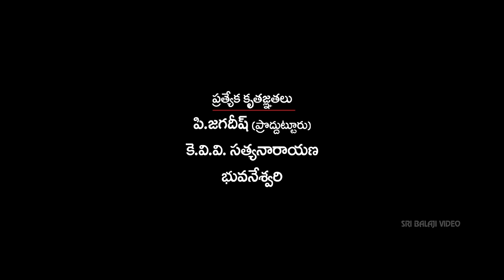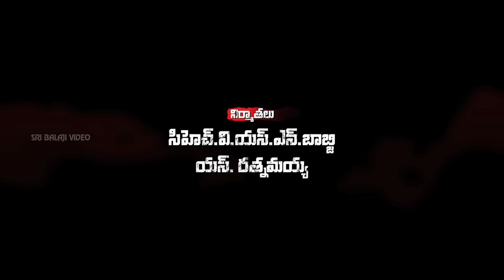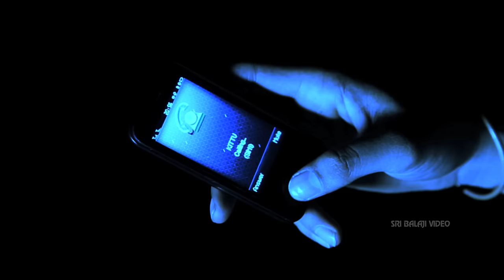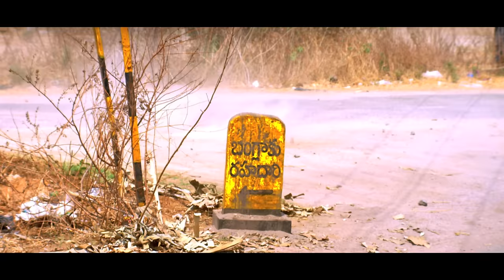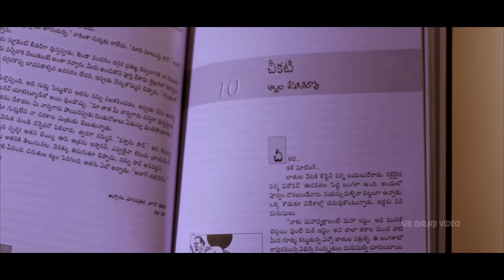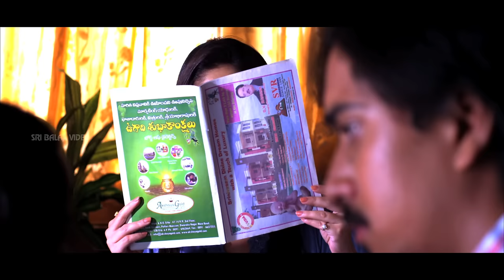Dasa Tirigindi Telugu Full Movie | Sada, Sivaji | Sri Balaji Video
Watch Dasa Tirigindi Full Movie With English Subtitles Exclusively on Sri Balaji Video. DasaTirigindi Movie Starring Shivaji, Sada, Sivaprasad, Vijay Chandar, Krishna Bhagavan, Kondavalasa, Uttej, Chitram Seenu, Music By Padmanav T, Directed By K. Neelesh.